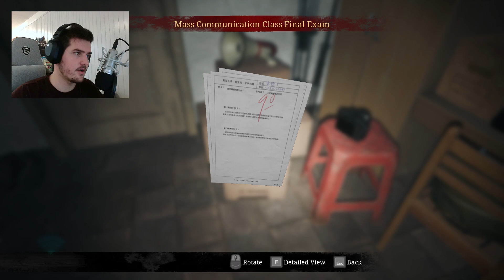SPIRITELLO MONELLO - THE BRIDGE CURSE ROAD TO SALVATION ITA EP.05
Ehi ehi gente, questo è Vio e vi do il benvenuto con "The Bridge Curse: Road to Salvation" ed il mio face reveal :)
Spaventosissimo gioco Indie sviluppato dalla Softstar Entertainment, The Bridge Curse ci farà vivere in prima persona la maggior parte delle Urban Legends della Tailandia. La storia racconta l'esperienza di un gruppo di sei studenti che eseguirà un rituale taboo per la rievocazione di un fantasma maligno che infesta la loro università, azione della quale si pentiranno quasi subito e faranno di tutto per placare il male che hanno liberato.
La novità di questa serie è inoltre l'aggiunta della webcam da parte mia, un esperimento che voglio fare con questa serie ma se questo formato sarà gradito lo porterò a tutti i successivi video quindi ricordatevi che i like sono importantissimi e fatevi sentire con un "esci la faccia" nei commenti :)
Gioco: The Bridge Curse: Road to Salvation
Piattaforma: Desktop
Genere: Indie - Horror
Rilascio: 2022
The Bridge Curse ITA - SPIRITELLO MONELLO